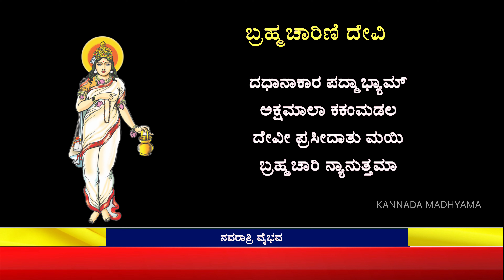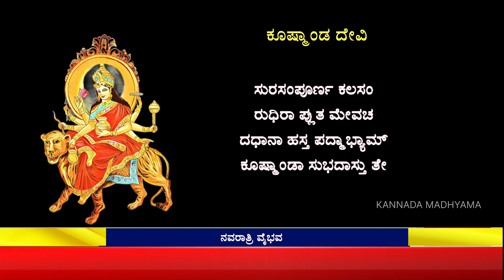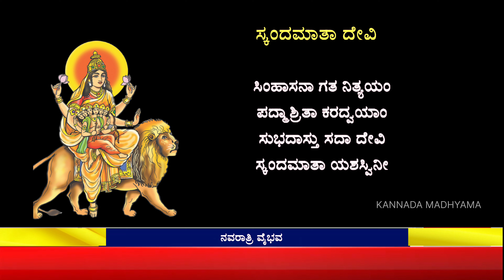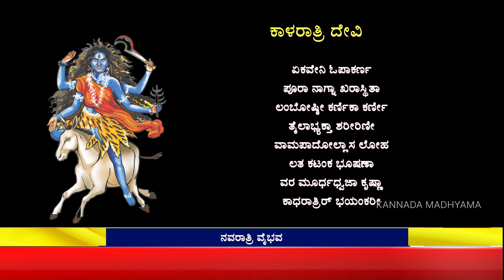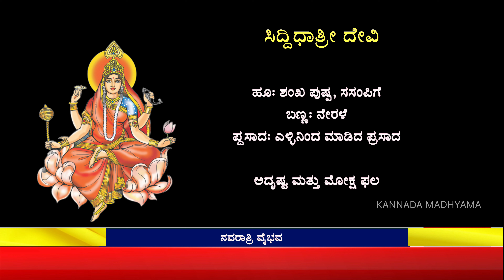NAVADURGA STOTRA AND BENEFITS | ನವದುರ್ಗ ಸ್ತೋತ್ತಗಳು ಹಾಗೂ ಪೂಜ ಫಲಗಳು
*ನವರಾತ್ರಿ ಎನ್ನುವ ಆಯುರ್ವೇದ ಹಬ್ಬ*

ನವರಾತ್ರಿಯು ನವದುರ್ಗೆಯರೊಂದಿಗೆ *ಆಯುರ್ವೇದದ ಔಷಧಿಯ ಸೇವನೆಯ ಪರ್ವವೂ* ಹೌದು.ನಮ್ಮ *ಋಷಿ ಮುನಿಗಳು ಈ ಋತು(ಕಾಲ)ವಿನಲ್ಲಿ ಸೇವಿಸಬೇಕಾದ ಕೆಲವು ಔಷಧಿಗಳನ್ನು* ಉಲ್ಲೇಖಿಸಿದ್ದಾರೆ.ಇವುಗಳನ್ನು ಪ್ರತ್ಯೇಕ ದಿನಗಳಲ್ಲಿ ಸೇವಿಸುವುದರಿಂದ ನಮ್ಮ ಶಾರೀರಕ, ಮಾನಸಿಕ ಕ್ಷಮತೆಯು ಹೆಚ್ಚಾಗಿ ನಾವು ನಮ್ಮ ಶಕ್ತಿ-ತೇಜಸ್ಸು-ಬಲ-ಬುದ್ಧಿಗಳನ್ನು ಸದೃಢಗೊಳಿಸಬಹುದು.
ರೋಗನಿರೋಧಕ ಶಕ್ತಿಯನ್ನು ಹೆಚ್ಚಿಸುವ,ನಿರೋಗಿಗಳನ್ನಾಗಿಸಿ ದೀರ್ಘಕಾಲ ಸ್ವಸ್ಥ ಜೀವನ ನಡೆಸಲು ನೆರವಾಗುವ
*ಒಂಬತ್ತು ತರದ ಈ ದಿವ್ಯ ಮಹೌಷಧಿಗಳು* ನಿಸ್ಸಂದೇಹವಾಗಿ ಪ್ರಭಾವಶಾಲಿಗಳಾಗಿವೆ.ಔಷಧ ರೂಪದಲ್ಲಿರುವ ನವದುರ್ಗೆಗಳ ಸೇವನೆಯನ್ನು ಇನ್ನು ಬರುವ ಚಳಿಗಾಲಕ್ಕೆ ಮುನ್ನುಡಿಯೆಂಬಂತೆ ಸ್ವೀಕರಿಸಬಹುದು.ಈ ಔಷಧಗಳು-
*1,ಹರಿದ್ರಾ.2,ಬ್ರಾಹ್ಮೀ.3,ಚಂದಸೂರ.4,ಕೂಷ್ಮಾಂಡ.5,ಅಲಸೀ.6,ಮಾಚಿಕಾ.7,ನಾಗದಾನ.8,ತುಲಸೀ.9,ಶತಾವರೀ.*

1- ಪ್ರಥಮ-ಶೈಲಪುತ್ರೀ ಯಾ ಹರಿದ್ರಾ:ಅನೇಕ ಪ್ರಕಾರಗಳ ಸಮಸ್ಯೆಗಳನ್ನು ನಿವಾರಿಸುವ ಶಕ್ತಿಯಿರುವ ಮದ್ದಿನ ಗಣಿ.ಆಯುರ್ವೇದದ ಪ್ರಧಾನ ಔಷಧ. ಇದರಲ್ಲಿ ಏಳು ವಿಧಗಳಿವೆ.
2-ದ್ವಿತೀಯ- ಬ್ರಹ್ಮಚಾರಿಣೀ ಯಾ ಬ್ರಾಹ್ಮೀ(ಸರಸ್ವತೀ):ಇದು ಆಯುಸ್ಸು ಮತ್ತು ನೆನಪಿನ ಶಕ್ತಿಯನ್ನು ಹೆಚ್ಚಿಸುವುದು.
ರಕ್ತವಿಕಾರಗಳನ್ನು ನಾಶ ಮಾಡುತ್ತದೆ.
ಸ್ವರಶುದ್ಧಿಗೆ ದಿವ್ಯೌಷಧ.
ಮನಸ್ಸಿನ ಮೇಲೂ ಧನಾತ್ಮಕ ಪರಿಣಾಮವನ್ನು ಬೀರುತ್ತದೆ.
ವಾಯು,ಮೂತ್ರಸಂಬಂಧದ ರೋಗಗಳಿಗೆ ಮುಖ್ಯೌಷಧ.
3- ಚಂದ್ರಘಂಟಾ ಯಾ ಚಂದ್ರಸೂರ: ಇದನ್ನು ಚಮಸೂರ ಎಂದೂ ಕರೆಯುತ್ತಾರೆ.ಇದು ಕೊತ್ತಂಬರಿಯ ರೀತಿಯಲ್ಲಿರುವ ಗಿಡ.ಇದರ ಎಲೆಗಳನ್ನು ಬಳಸಿ ಪಲ್ಯಗಳನ್ನು ಮಾಡುತ್ತಾರೆ.
ಸ್ಥೂಲಕಾಯವನ್ನು ಕರಗಿಸಲು ಸಹಕಾರಿ.ಇದರಿಂದ ಇದಕ್ಕೆ ಚರ್ಮಹಂತೀ ಎಂಬ ಹೆಸರೂ ಇದೆ.ಶಕ್ತಿವರ್ಧಕ,ಹೃದ್ರೋಗ ನಿವಾರಕವಾದ ಚಂದ್ರಿಕಾ ಉಪಯುಕ್ತ ಗಿಡ.
4-ಕೂಷ್ಮಾಂಡ: ಕುಂಬಳ.ಇದು ಪುಷ್ಟಿಕಾರಕ,ವೀರ್ಯವರ್ಧಕ,ರಕ್ತಸಂಬಂಧೀ ಸಮಸ್ಯೆಗಳ ಪರಿಹಾರಕ ಮತ್ತು ಉದರ ಶುದ್ಧಿಗೆ ಸಹಾಯಕ. ಮಾನಸಿಕವಾಗಿ ಅಬಲರಾದವರಿಗೆ ಇದು ದಿವ್ಯೌಷಧ.ಶರೀರದ ವೀಶೇಷವಾಗಿ ಹೃದಯ ಸಂಬಂಧೀ ಕಾಯಿಲೆಗಳಿಗೆ ರಾಮಬಾಣದಂತಿದೆ.
5-ಸ್ಕಂದಮಾತಾ ಯಾ ಅಲಸೀ: ಅಗಸೆ ಬೀಜ.
ವಾತ,ಪಿತ್ತ,ಕಫಗಳ ನಿಯಂತ್ರಣದಲ್ಲಿ ಸಹಾಯಕ. "ಅಲಸೀ ನೀಲಪುಷ್ಪೀ ಪಾವರ್ತತೀ ಸ್ಯಾದುಮಾ ಕ್ಷುಮಾ|
ಅಲಸೀ ಮಧುರಾ ತಿಕ್ತಾ ಸ್ತ್ರಿಗ್ಧಪಾಕೇ ಕದರ್ಗರುಃ||
ಉಷ್ಣಾ ದೃಷ ಶುಕವಾತಂಧೀ ಕಫ ಪಿತ್ತ ವಿನಾಶಿನೀ||
6- ಷಷ್ಠಮ ಕಾತ್ಯಾಯನೀ ಯಾ ಮೋಯಿಯಾ:ಅಂಬಾ,ಅಂಬಾಲಿಕಾ,ಅಂಬಿಕಾ,ಮಾಚಿಕಾ ಇತರ ಹೆಸರುಗಳು.ಇದು ಕಫ,ಪಿತ್ತ ಮತ್ತು ಕಂಠ ಸಂಬಂಧೀ ಕಾಯಿಲೆಗಳ ನಿವಾರಣೆಗೆ ಸಹಾಯಕ.
7- ಸಪ್ತಮ ಕಾಲರಾತ್ರೀ ಯಾ ನಾಗದೌನ್: ಸರ್ವರೋಗ ನಿವಾರಕ.ಮಸ್ತಿಷ್ಕದ ಎಲ್ಲಾ ವಿಕಾರಗಳನ್ನು ನಿವಾರಿಸಿ ವಿಜಯಶಾಲಿಗಳನ್ನಾಗಿಸುವುದು.ವಿಷ ನಿವಾರಕವೂ ಹೌದು.
8-ತುಲಸೀ: ಏಳುವಿಧಗಳಿವೆ.ರಕ್ತಶುದ್ಧಿ,ಹೃದ್ರೋಗ ನಿವಾರಣೆಗೆ ಸಹಾಯಕ.
ತುಲಸೀ ಸುರಸಾ ಗ್ರಾಮ್ಯಾ ಸುಲಭಾ ಬಹುಮಂಜರೀ|
ಅಪೇತರಾಕ್ಷಸೀ ಮಹಾಗೌರೀ ಶೂಲಘ್ನೀ ದೇವದುಂದುಭಿಃ||
ತುಲಸೀ ಕಟುಕಾ ತಿಕ್ತಾಹುಧ ಉಷ್ಣಾಹಾಹಪಿಪಿತ್ತಕೃತ್|
ಮರುದನಿಪ್ರದೋ ಹಧ ತೀಕ್ಷ್ಣಾಷ್ಣಃ ಪಿತ್ತಲೋ ಲಘುಃ||
9- ನವಮ ಶತಾವರೀ: ನಾರಾಯಣೀ ಎಂದೂ ಕರೆಯುತ್ತಾರೆ.ಬುದ್ಧಿ-ವೀರ್ಯಬಲಗಳನ್ನು ಹೆಚ್ಚಿಸುವುದು.ಹೃದ್ಬಲ ವರ್ಧಕ.ರಕ್ತವಿಕಾರ ನಾಶಕ.ಸಿದ್ಧಿದಾತ್ರಿಯಾದ ಇದನ್ನು ನಿಯಮಾನುಸಾರ ಸೇವಿಸಿದರೆ ಸರ್ವಕಷ್ಟಗಳು ನಿವಾರಣೆಯಾಗುತ್ತವೆ.

*ನವರಾತ್ರಿಗೆ ನವವೌಷಧಗಳು.*

ಶ್ರೀಮತಿ ಲತಾ ಶರ್ಮಾರು ಕಳುಹಿಸಿದ ಕುತೂಹಲಕರ ಹಿಂದಿ ಭಾಷಾ ಲೇಖನವನ್ನು ಹಾಗೆಯೇ ಕನ್ನಡಕ್ಕೆ ಭಟ್ಟಿಯಿಳಿಸಿ ಕಳುಹಿಸುತ್ತಿದ್ದೇನೆ. ಕೆಲವು ತಪ್ಪುಗಳಿವೆಯೆನಿಸುತ್ತದೆ.
ದಯವಿಟ್ಟು ತಿದ್ದಿಕೊಳ್ಳಿ.

— ವಿಶ್ವೇಶ್ವರ ಭಟ್ - ಉಂಡೆಮನೆ